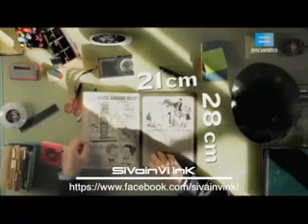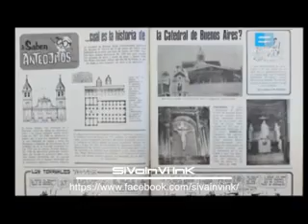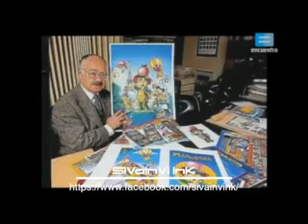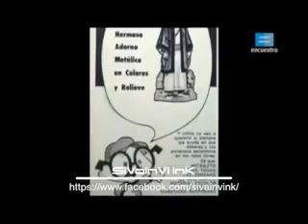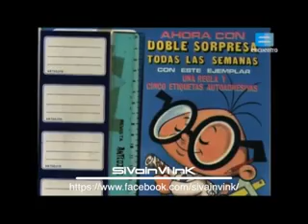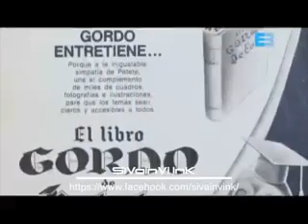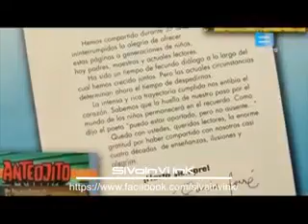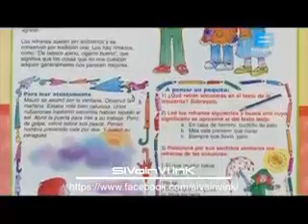REVISTA ANTEOJITO - Documental completo